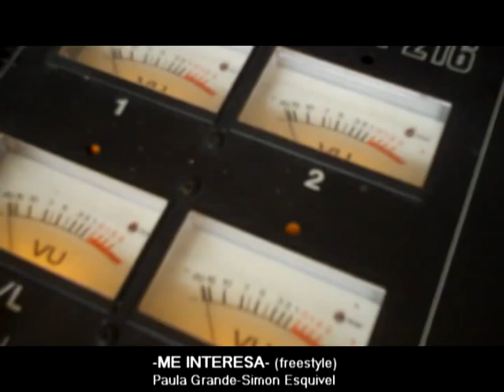Me interesa (freestyle)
freestyle del tema "ME INTERESA"  del disco de Paula Grande DE RAIZ
con Simon Esquivel al bajo.